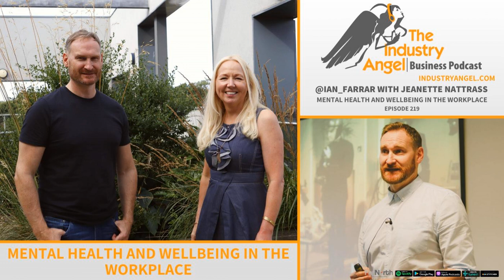219 Jeanette Nattrass | Mental Health & Wellbeing in the Workplace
Co-founder and director of Just Breathe, mental health specialist, Jeanette Nattrass.  Jeanette has a plethora of skills and knowledge including Clinical Counselling, Master Clinical Hypnotherapist, NLP Master Practitioner, EMI Practitioner and EMDR Practitioner.

 Ian &amp; Jeanette discuss;

  What Just Breathe do Jeanette’s background Importance of investing in your staff Benefits of having mental health first aid training What Jeanette’s day looks like Becoming the best version of yourself Benefits of drug &amp; alcohol testing Getting staff back to work post Covid The future for Just Breathe Not supressing your emotions The bigger picture

 Industry Angel Twitter Industry Angel Website